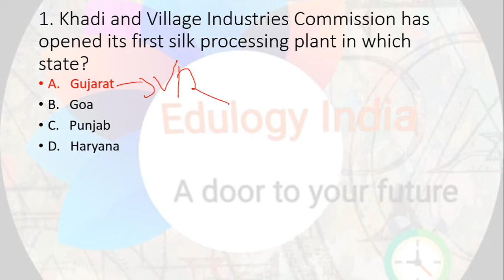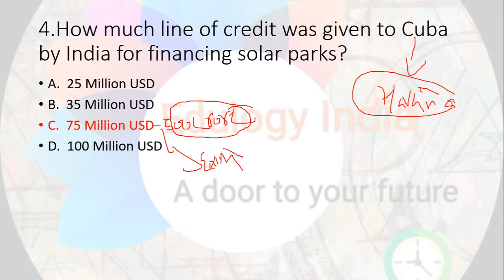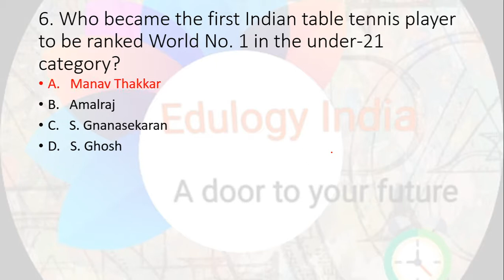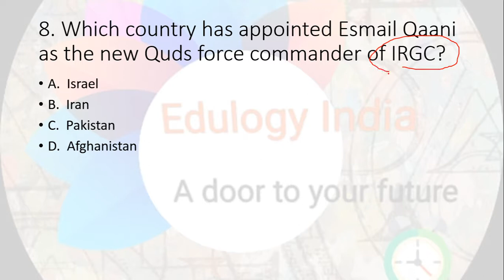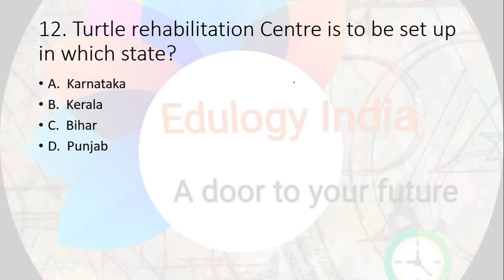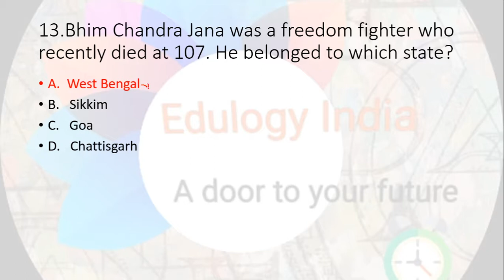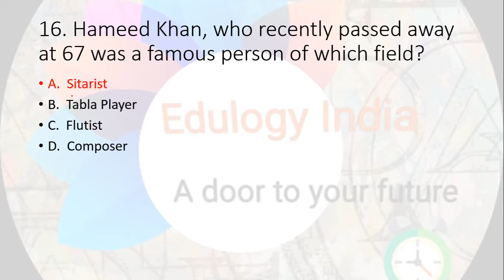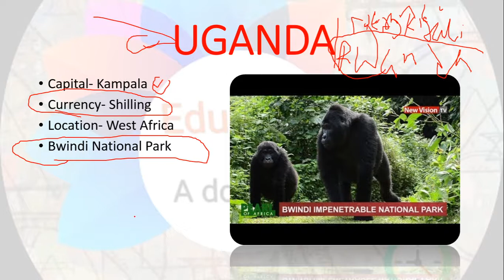5 - 6 January 2020 Current Affairs with best explanation!!!!!(Current Affairs Series)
Hi Guys Welcome to Edulogy! Our Channel provides Current Affairs & Static Gk For All Competitive Exams like SSC, IBPS, RAILWAYS,DSSSB etc. With Best With Best Content & Explanation.
FOR CURRET AFFAIRS PLAYLISTS Follow US ON